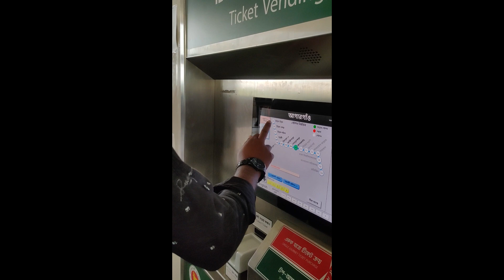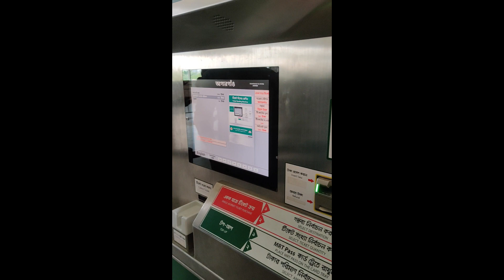My first metro rail experience in Dhaka, Bangladesh